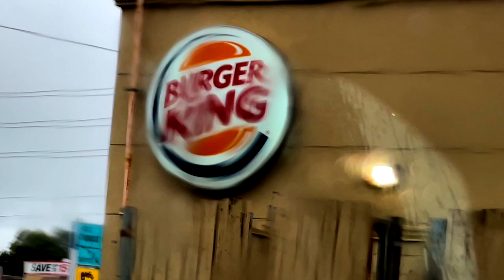WHOPPERS IN THE RAIN + COPS STORY